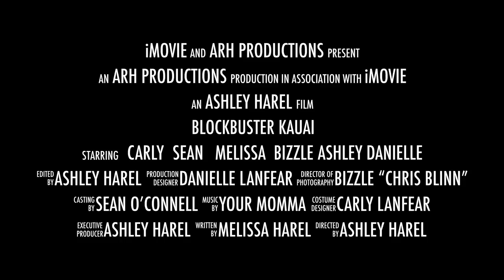Kauai Trailer 2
Kauai adventure 2015. Sean Carly Ashleythnurse Danielle Melissa.